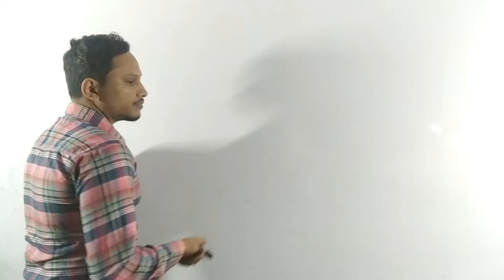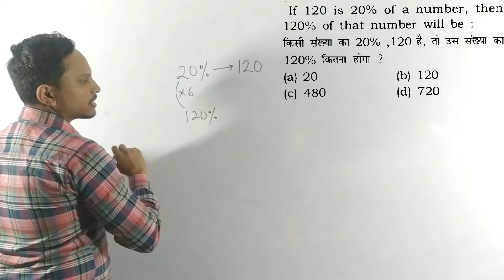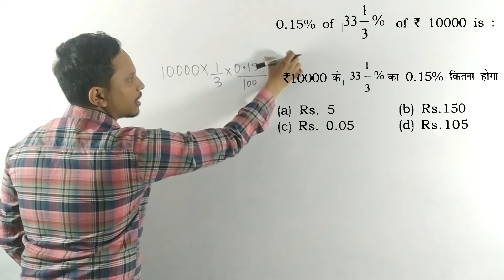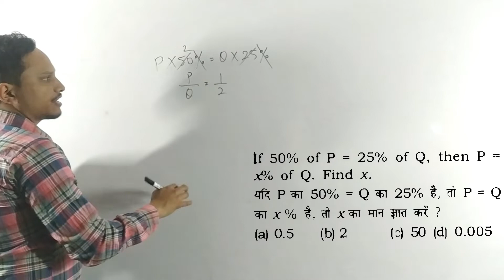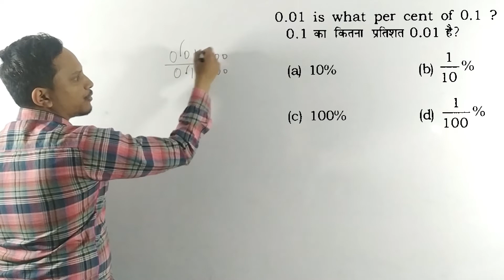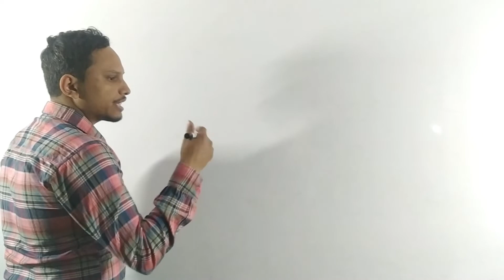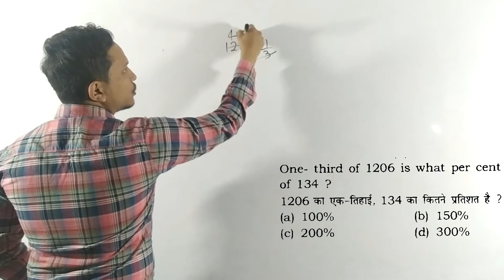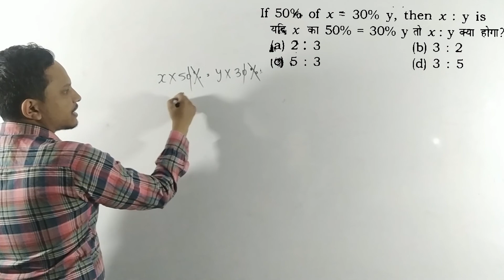Basic Of Percentage PART -4 / tricks and shortcut basics/@s.sbishtclasses3538/ percentage kaise nikale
Basic Of Percentage PART -4// tricks and shortcut with basics// @S.S BISHT CLASSES

Welcome to S.S BISHT CLASSES
S.S BISHT classes is an education platform trusted by most of learners across the globe.

If you want to learn these competitive subjects (  objective Mathematics ,  English  , Reasoning , General knowledge )  in the most authentic and reasonable way to crack exam ?
if YES, This is the channel for you.

Our teaching methods not only help you , how to learn the concept but also it gives you a good way of learning.
Experts in all government exams such as SSC CHSL, SSC CPO, SSC CGL, SSC MTS, DRDO MTS, DSSB FIRE MAN, DDA , DELHI POLICE HEAD CONSTABLE MINISTERIAL, AIRFORCE X AND Y GROUP , NAVY , ARMY, CDS , NDA , SSC STENOGRAPHER AND OTHER COMPETITIVE EXAM.

नमस्कार दोस्तों ,
S.S BISHT CLASSES चैनल उन सभी व्यक्तियों की लिए है जो किसी भी तरीक़े से अपनी सरकारी नौकरी की सपने को सच मे पूरा करने के लिए किसी भी हद तक जा सकते है। तो ये चैनल बस आप ही लोगों के लिए ही  बना है ।
मेरे साथ मे जुड़ें रहिए.  मेहनत आप करिये ओर आपके सपनो को हक़ीक़त मे पूरा करने का वादा हम आप से करते है।